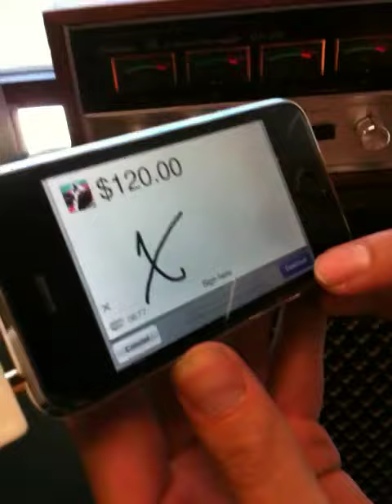Seiver demonstrates SquareUp's iPhone credit card payme ...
Posted via email from SocialSoundSystem